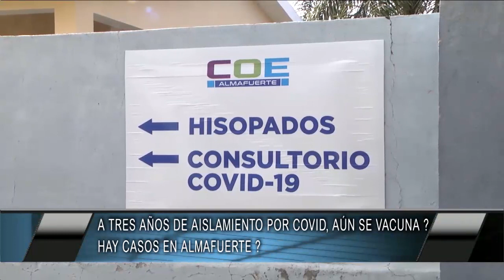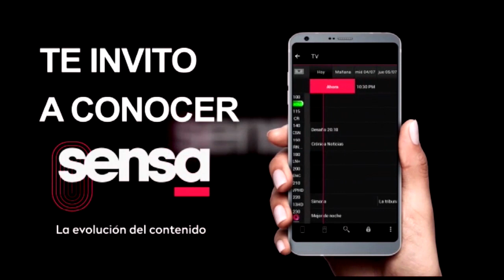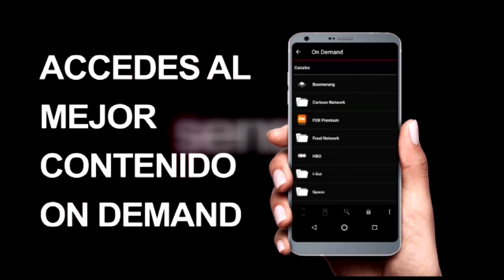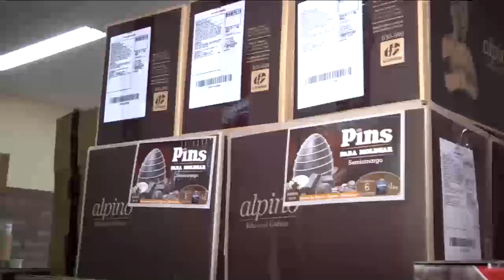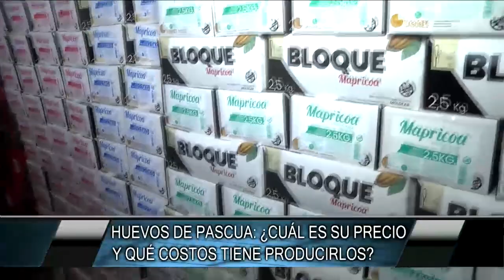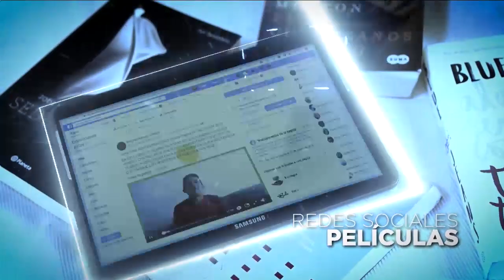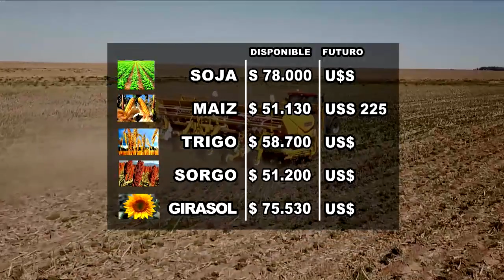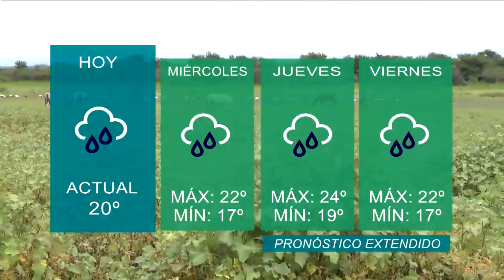SUCESO SEMANAL Nº 1511 21 03 23